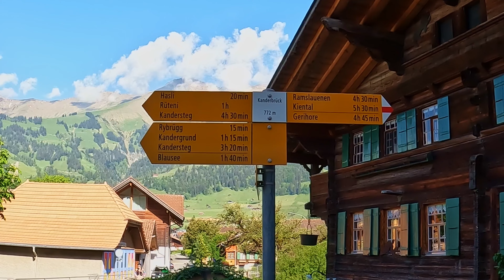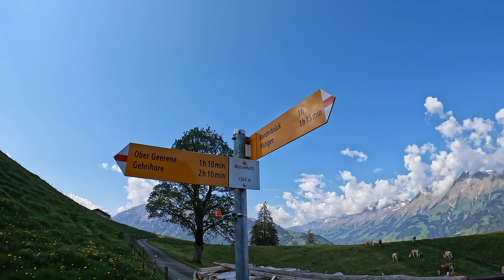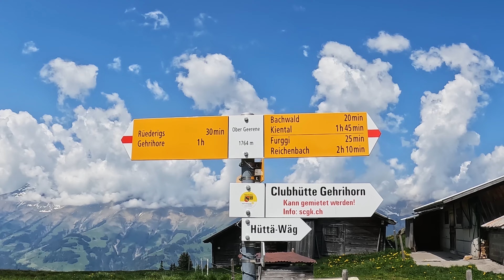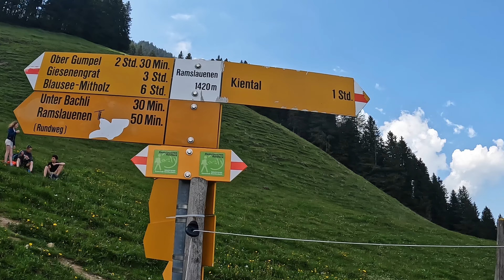Gehrihorn - Wanderung in den schweizer Alpen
Tourverlauf: Start ist in Frutigen Bahnhof, durch das Dorf Kanderbrück, aufwärts nach Wyssematti, zur Hütte "Ober Geerene" dann Wegweiser "Gehrihore"
Vom Gehrihorn abwärts zur Seilbahnstation "Ramslauenen"
von dort geht's mit dem Sessellift talwärts in den Ort Kiental. Zurück mit dem Bus